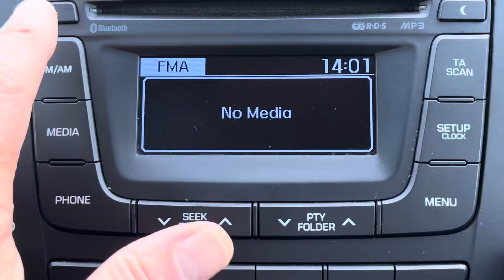GF64FVL Cockpit demo